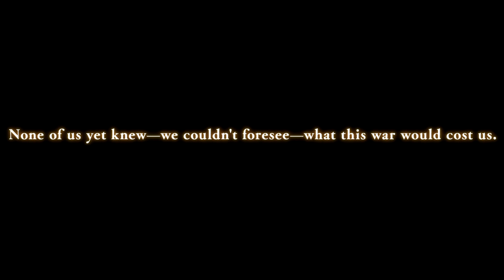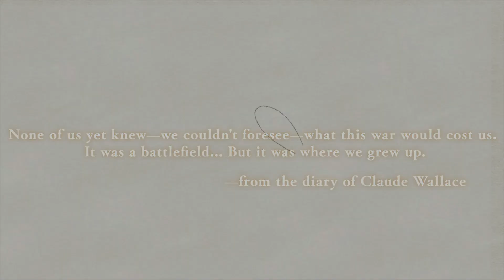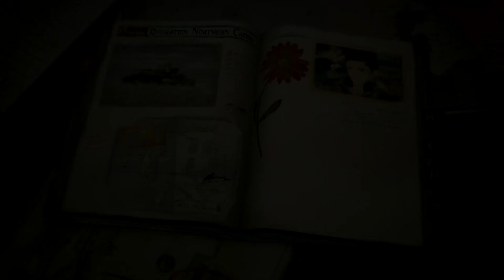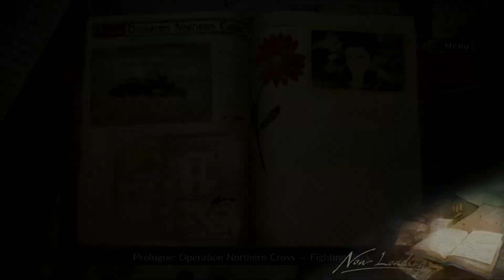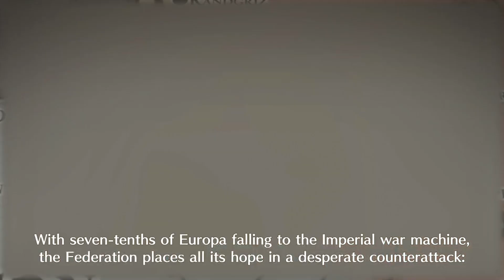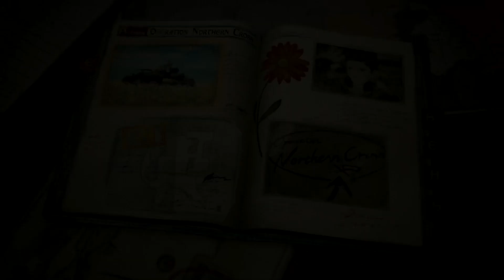HellfireComms Quick Looks [#66: Valkyria Chronicles 4]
War...war is...kinda cute, actually. Welcome back for a new HellfireComms Quick Look! We'll be taking a look at the games our Patrons have selected and giving 'em a quick once over. The games and co-commentators will always be different, but the same Hellfire style is front and center!

Next up we're taking a (quick) look at Valkyria Chronicles 4 for the Playstation 4!